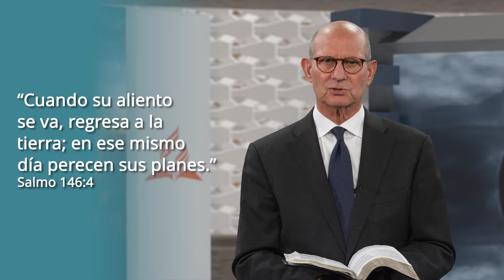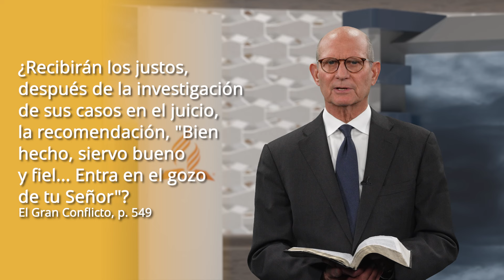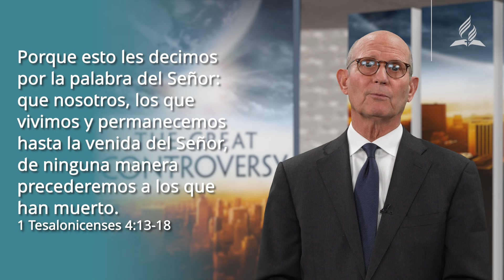La Gran Controversia: La Primera Gran Decepción - Parte 2 |Un Mensaje Especial del Pastor Ted Wilson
¿Qué sucede después de la muerte y cómo nuestras creencias al respecto moldean nuestra comprensión del carácter de Dios? Esta semana, únete al Pastor Ted Wilson, presidente de la Iglesia Adventista del Séptimo Día, mientras continúa con la segunda parte del capítulo 33 de El Gran Conflicto de Ellen White.

En este episodio, sumérgete en los misterios de la vida, la muerte y la verdad divina y descubre la esencia del carácter de Dios detrás de todo. Mira para aprender más.